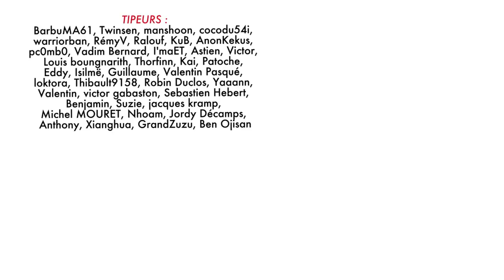BADNEWS #9 Dieu avec le feu au cul viole un arbre.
Thor c'est le plus fort des Avengers... C'est le seul à faire l'amour aux arbres.